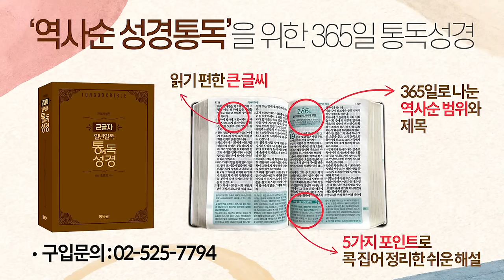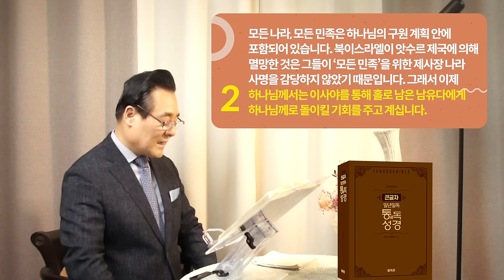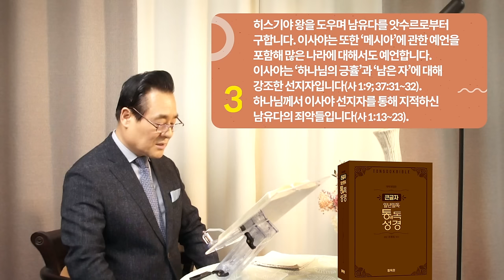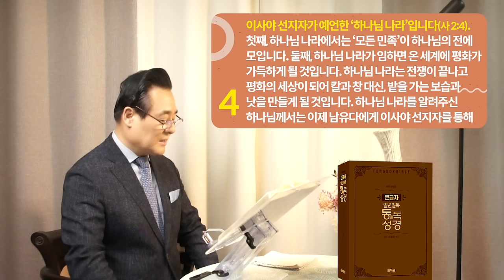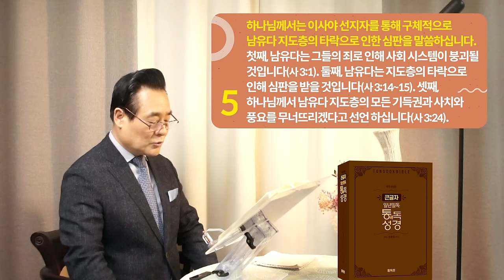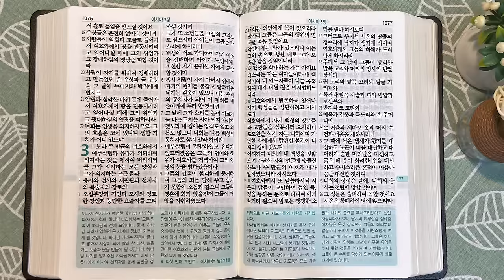역사순 통독성경 177일 | 이사야 선지자는 율법에 정통하고 국제 정세에 능통한 최고의 학자입니다 | 이사야 1-3장 | 세계적인 신학자 통박사 조병호의 성경통독